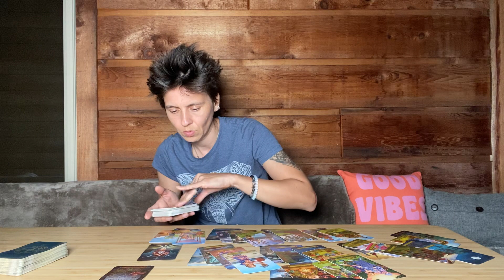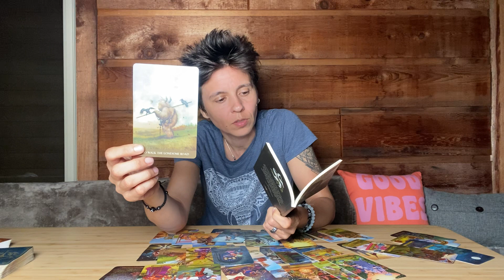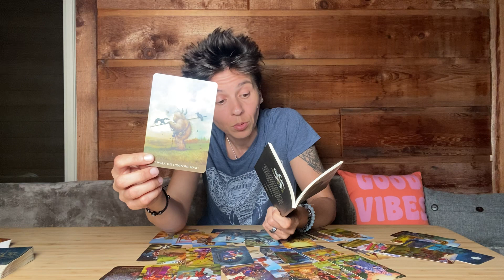PISCES JULY 2022 - "Allow Yourself to Receive What You Deserve"